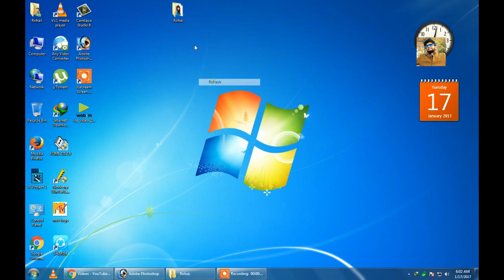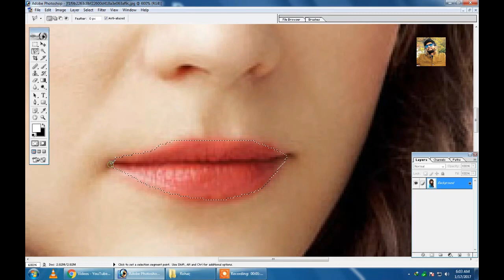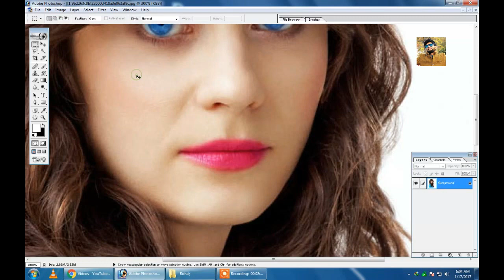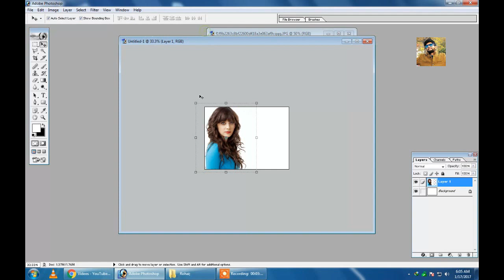Photoshop Photo editing Change Eye Color Easily